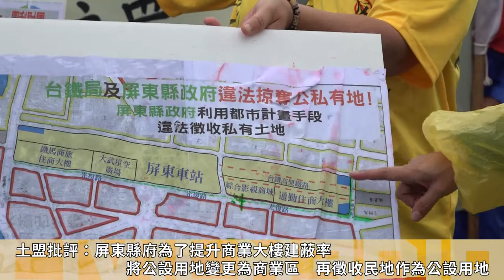2022.05.25 屏縣府、台鐵局違法移轉國有地？ 屏鐵迫遷戶向監察院舉發